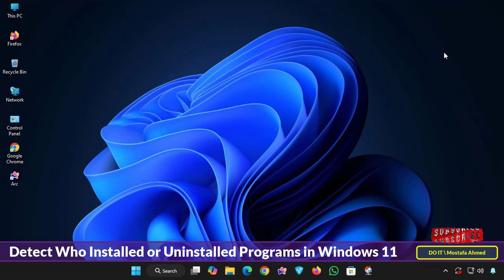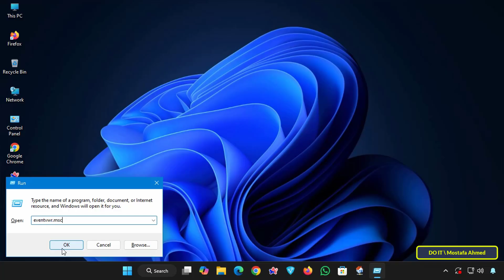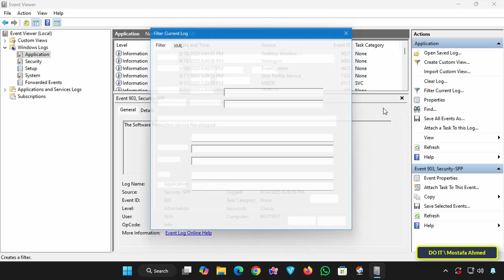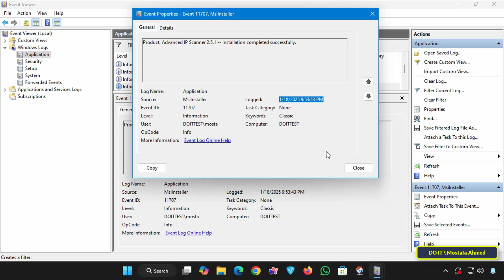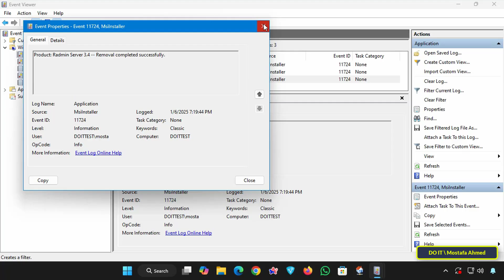How to Detect Which User Installed or Removed a Program on Windows | Simple Guide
In this video, we’ll explore how to detect which user installed or removed a program on Windows using Event Viewer.✅
➡  This method is especially important in enterprise environments, where multiple administrators may be managing the same servers and workstations.👍
➡ By filtering the Windows Application log for MsiInstaller events with Event IDs 11707 (successful installation) and 11724 (successful removal), you can quickly identify both the program involved and the user account responsible for the action.👍
➡  It’s also helpful for power users who want to monitor program installations and removals on their personal computers.✅

Detect Which User Installed or Removed a Program on Windows,
Windows log to find software installation history,
Detect who installed program on windows 11,
Detect who uninstalled program on windows 11,
View program installation events in windows logs,
How to track program installation on Windows using Event Viewer,
windows event id 11707,
windows event id 11724,
Audit software changes,
What are msiinstaller logs for Windows?
Find who uninstalled program on windows,
Find who installed program on windows,
Audit program installation on windows,
Event Viewer Application Log Tutorial,
How to check who installed software in windows using event viewer,
How to detect which user uninstalled a program on windows 10,
How to detect which user uninstalled a program on windows 11,
Event viewer msiinstaller logs explained step by step,
Windows application log filter for event id 11707 and 11724,
Find the user account responsible for installing programs in windows,
Audit program uninstall events in windows server,
Event viewer tutorial for tracking program changes in windows,
How to use event viewer to see who removed software,
Detailed guide to event id 11707 installation logs,
Detailed guide to event id 11724 removal logs,
Monitor software installation and removal activity windows,
Best way to check software installation logs in windows,
Windows server event viewer track who installed applications,
Find out who uninstalled software on a shared windows server,
Step by step tutorial detect program install uninstall event viewer,
Event viewer step by step guide for software monitoring,
Windows event viewer application monitoring,
How to use windows logs for program auditing,
Detect unauthorized app installation in windows logs,
Event id logs for software management,